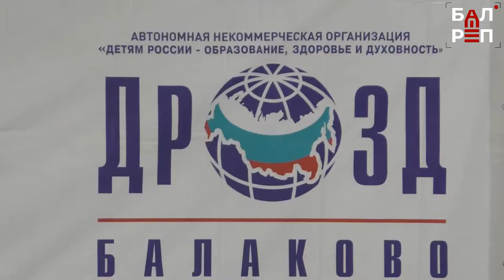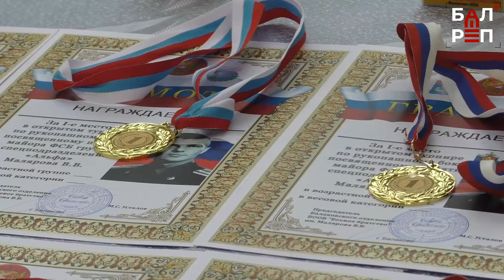В Балакове прошёл турнир по рукопашному бою памяти В.Малярова